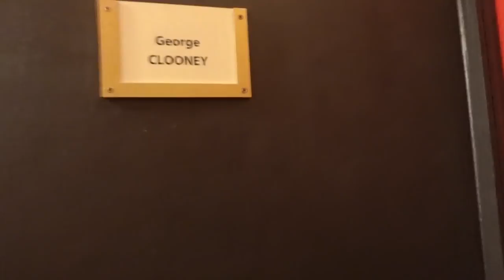JEN PARTICIPE à THE VOICE KIDS !?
🎥 Tout le matériel que j'utilise pour filmer mes vidéos est ici *

🌸 21Buttons pour voir les liens de mes tenues, mes accessoires et ma déco